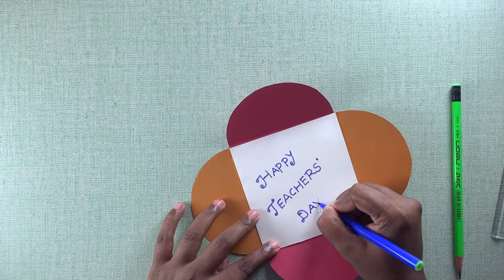Teachers day greeting card | Teachers Day craft idea | இனிய ஆசிரியர் தின நல்வாழ்த்து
In this video, you are going watch and learn how to make teachers day craft using color papers easily.

I wish you would try it yourself and let me know in comments how it went.

Used materials:
1. Color sheets
2. Glue
3. Scissors
4. Pencil
5.Scale

இந்தக் காணொளியில், வண்ணத் தாள்களைப் பயன்படுத்தி, ஆசிரியர்கள் நாள் கைவினை எப்படிச் செய்வது என்பதை நீங்கள் பார்த்து தெரிந்துகொள்ளப் போகிறீர்கள்.

நீங்களே முயற்சி செய்து, அது எப்படி சென்றது என்பதை கருத்துகளில் தெரிவிக்கவும்.

பயன்படுத்திய பொருட்கள்:

1. வண்ணத் தாள்
2. பசை
3. கத்தரிக்கோல்
4. பென்சில்
5.அளவு கோல்